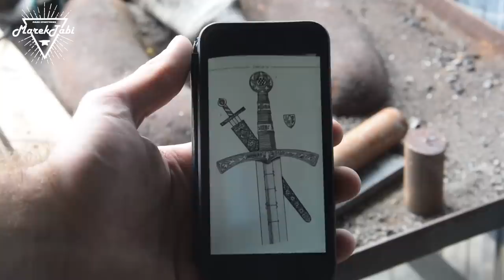Making Historic Kingdom Sword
Making Sword of the Medieval Kingdom
This sword was inspired by drawing of an european medieval sword from my favourite book. My goal was to follow exact dimensions and weight of the original.
I am ready for another work :)